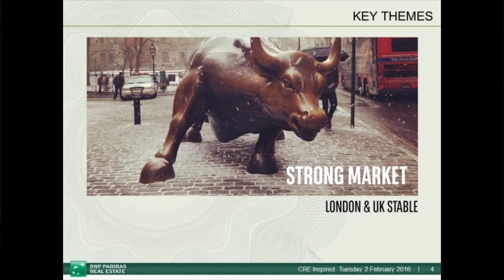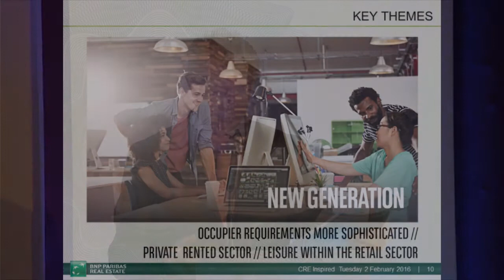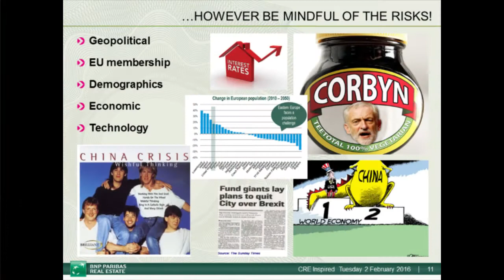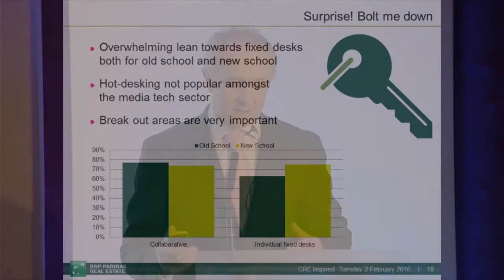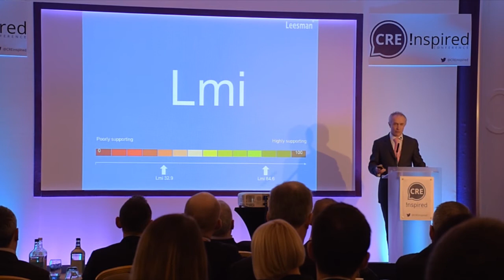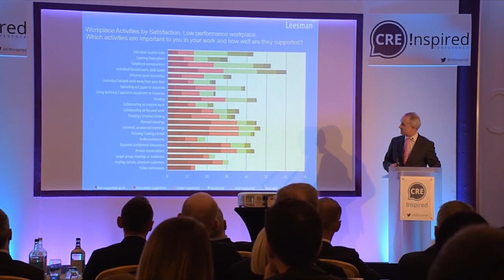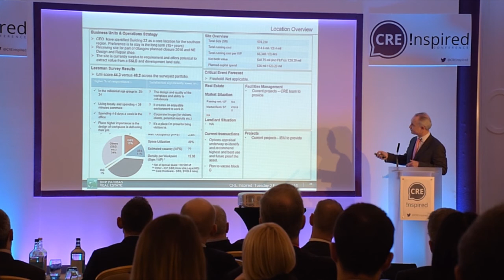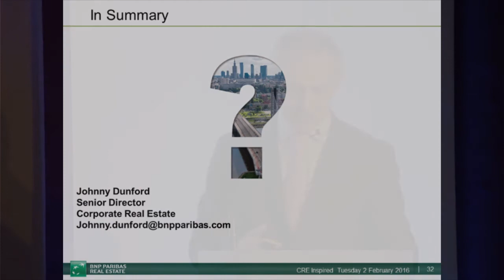Productivity in the Workplace – What It Means and How Do You Get It? / Johnny Dunford - BNP Paribas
The CRE INSPIRED Conference is the UK & Europe's leading business  to business conference for senior CRE Executives.

Speaker : Johnny Dunford - Corporate Real Estate, Senior Director

Subject : “Productivity in the Workplace – What It Means and How Do You Get It?”

Synopsis : In 2016 the UK is enjoying a recovery, the recession is behind us and we have a growing economy and productive businesses.
Measuring productivity in the workplace still remains elusive, subjective and for many just an opinion based on gut feeling. In many businesses, property remains just the place from which to conduct business and this is despite nearly every business leader reporting that their people are their single most important and valuable asset.
So should we reconsider how to create the environment that supports them? What elements are important to your business and your staff and how well does your workplace contribute to productivity?
– What’s happening in the industry
– Why measure productivity
– What do occupiers want from modern space
– Why is it important
– How to measure productivity